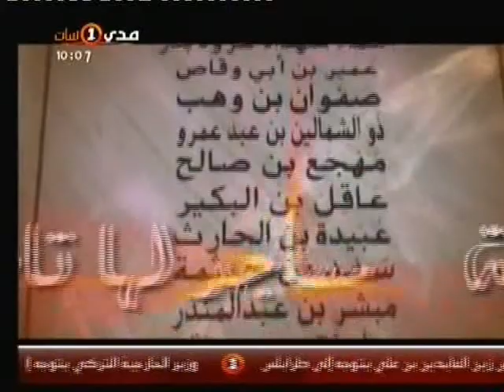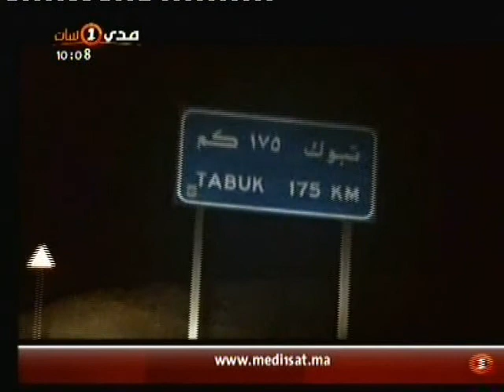assirajou almonir 4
boujraf mohammad